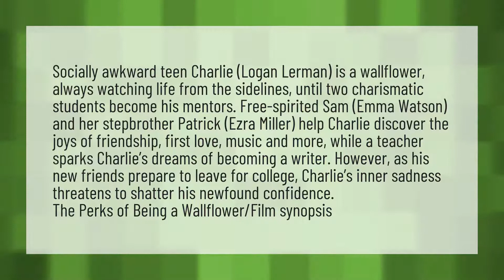What is The Perks of Being a Wallflower about?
Aunt Helen Charlie • What is The Perks of Being a Wallflower about?